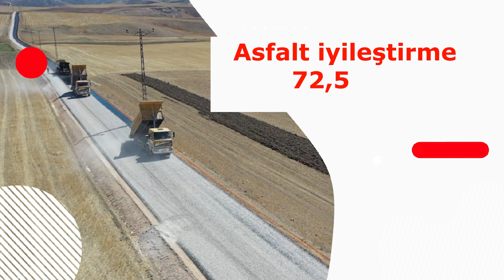Geride Kalan 2022 Yılında